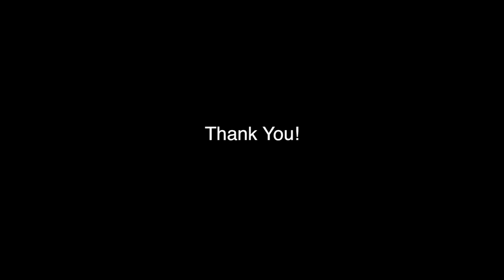Meeting Cezar Ionașcu